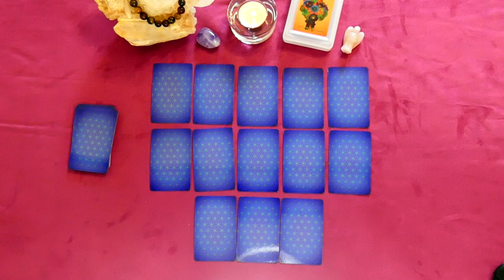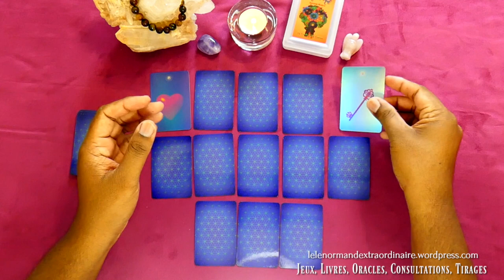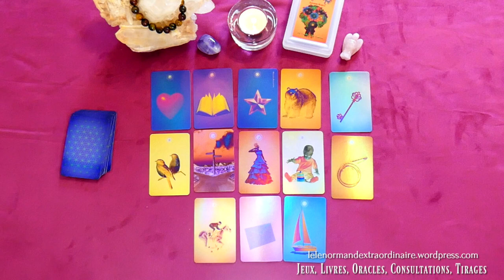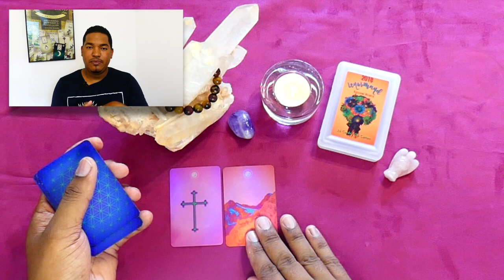Lenormand Petit Tableau | TDE Semaine du 8 Janvier